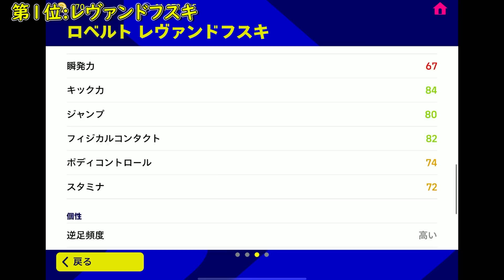絶対ログインしろ！『最終レート2130』が解説！【超激熱!!6周年記念!!】無料で色々貰える！ガチャ盛り沢山！週間FP当たりランキング！【eFootball2023アプリ/イーフト】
【eFootball2023アプリ公式大会実績】
 ・eJリーグ2023シーズン浦和レッズフル代表

【eFootball2023アプリレート実績】
『SEASON1フェーズ1』
・世界最高7位
・最終レート2130 /最終順位➡日本1位/世界11位
 （196勝14負20分勝率85％）
『SEASON2フェーズ5』
・最終レート2052
・最終順位世界61位
 （162勝18負25分勝率79％）

■e Jリーグウイニングイレブン2019シーズン

【何かあればこちらまで連絡ください】